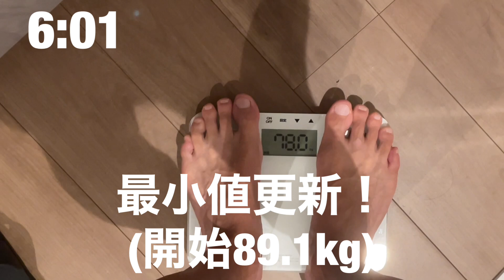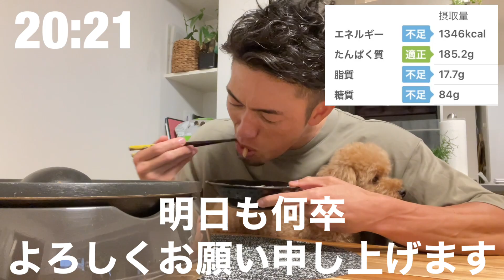【残り4日】ベストボディジャパンまでblog